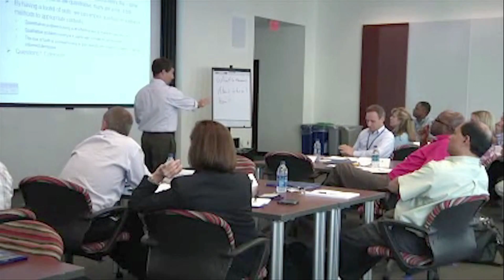Critical Thinking And Decision Making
Critical thinking and decision making is difficult and complicated in today's business world.  The Emory Executive Education program helps clients prepare for critical thinking and decision making in the workplace.  In the video, professors explain that critical thinking and decision making involve data, analysis, judgment, and opinion.  Within two days of class, these professors give students different types of realistic cases and help them decipher what the right decision is and why.  Then, students are given time to reflect on how they will use these new skills at their current jobs.  This experiential and applied learning technique is effective in teaching students how to actively work through a situation.